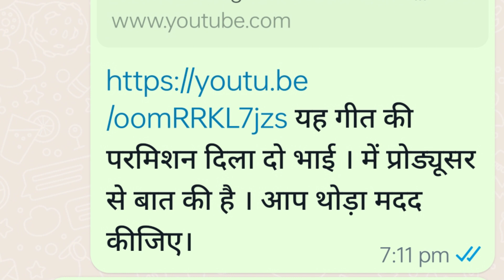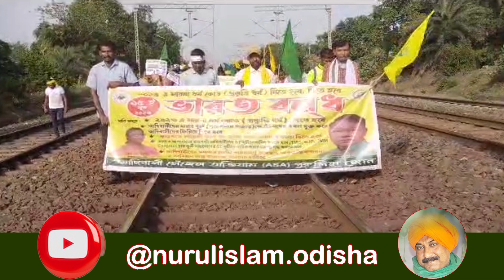NAWA HULL LADHAI || HALLA BOOL, OF SALKHAN MURMU || KOLKOTA SENGEL MOHA SAMBILINI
SANTALI MUSICAL DOCUMENTARY || HALLA BOOL, OF SALKHAN MURMU || KOLKOTA SENGEL MOHA SAMBILINI
To use the Music Title:- Jiwid Bonga Salkhan Murmu, permition taken from @MurmuThakur youtuber, by the recommendation of Salkhan Murmu.The Permission Details superimpose on the Video.
SPECIAL THANK TO:- MURMU THAKUR
Jewadh Bonga Salkhan Murmu /// Santali Hull Song 2023 /// Singer - Murmu Thakur
Singer - Murmu Thakur
Lyrice - Sengel Subhash & Murmu Thakur
Producer - D.K Kisku
C.O Producer - Murmu Thakur
Recoding - Ramesh Audio
SANTAL TRIBES ARE AT
HOST & VIDEO BY :- NURUL ISLAM  @nurulislam.odisha
EDIT :- NUR KNOWLEDGE MAYURBHANJ
CAMERA:- NOOR ATIKA
SOUND:- NOOR WAZIFA
FINANCE:- NOOR AQUIDA
STUDIO:- NUR CREATION
HOST & SCRIPT :- NURUL ISLAM
GEAR USED
Mic Mic2
Microphone( shotgun)
Microphone (USB) 2nd
Mobile My camera Camera lens
My tripod My light Second tripod
Green screen
Vlog tripod
Coming Next
Who is the founder of Ol Chiki?
What is Santhali language called?
Who was the writer of Ol Chiki?
How do you pronounce Ol Chiki?
pandit raghunath murmu family
pandit raghunath murmu college
10 lines about raghunath murmu
pandit raghunath murmu village name
pandit raghunath murmu death date
What is the famous work of Raghunath Murmu?
Where was Pandit Raghunath Murmu born?
Who wrote the Ol Chiki script?
Who was called as Guru Gomke?